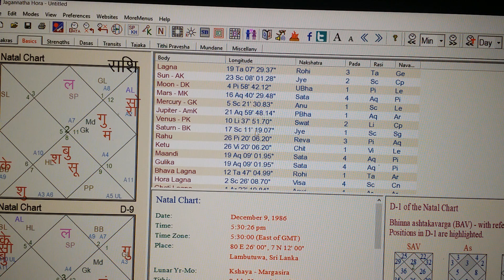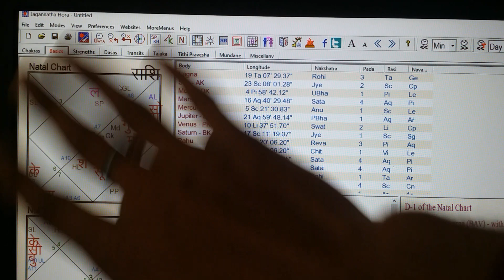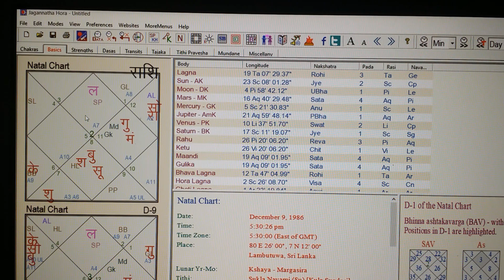बृष लग्नको कुन्डलिमा मांगलिक जातकलाई मिल्ने फल//astrology in nepal//astro tips//astro suyog//suyog a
साथिहरु आजको यो बसाईमा बृष लग्नको कुन्डलिमा मांगलिक जातकलाई कस्तो फल मिल्छ भन्ने बारेमा एक सामाग्री प्रस्तुत गरेको छु।आसा छ यो astrology in nepal को astro tips लाभप्रद साबित हुनेछ।